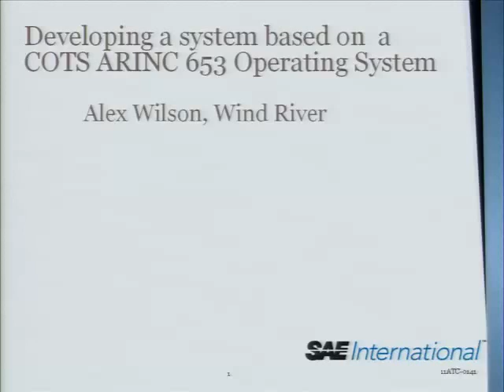Developing a System based on a COTS ARINC 653 Operating System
In this presentation we will present a COTS solution for an ARINC 653 IMA based system.